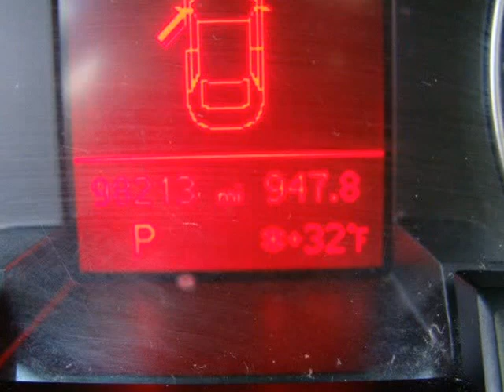2010 Audi A4 4dr Sdn Auto quattro 2.0T Premium (Columbus, Ohio)